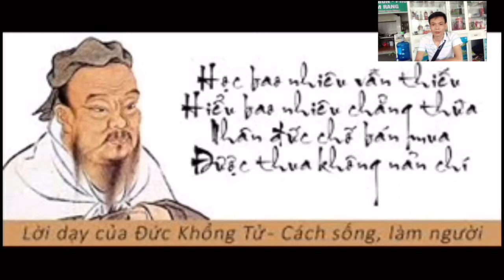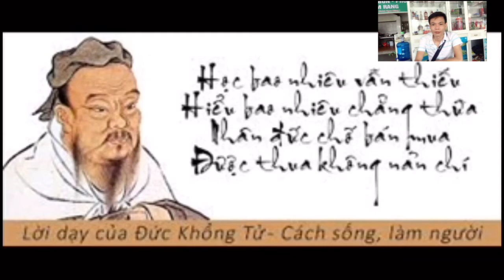những lời khổng tử dậy sống tốt va làm người